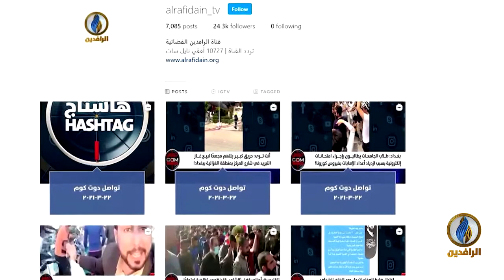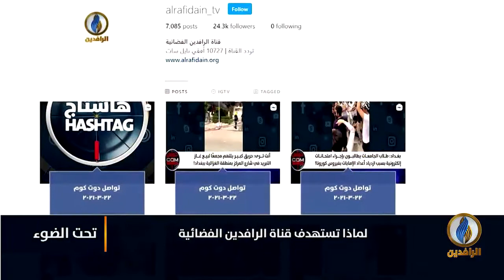لبرنامج تحت_الضوء | تقرير | لماذا تُستهدف قناة_الرافدين الفضائية